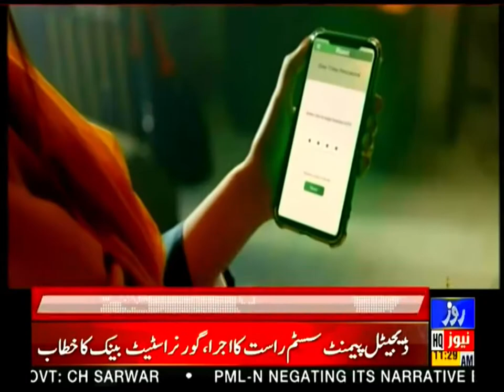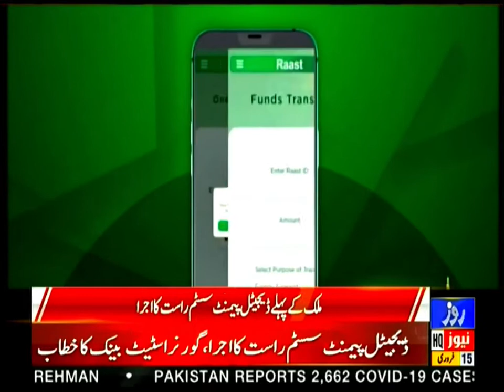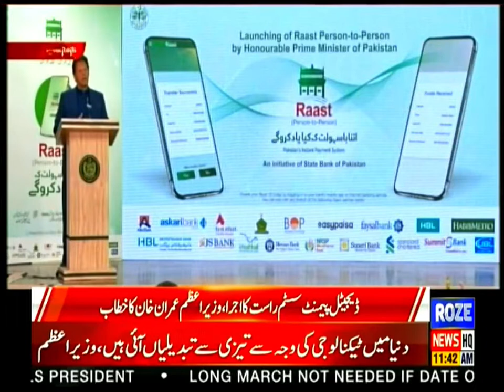State Bank of Pakistan launches country's first digital payment system "Raast"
اسٹیٹ بنک کی طرف سے ملک کے پہلے ڈیجیٹل پیمنٹ سسٹم "راست" کا اجراء